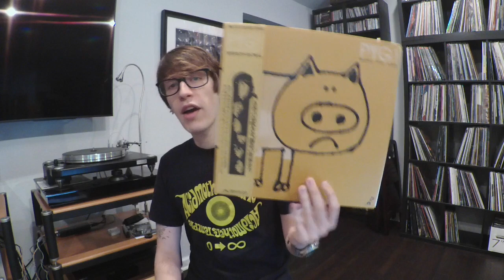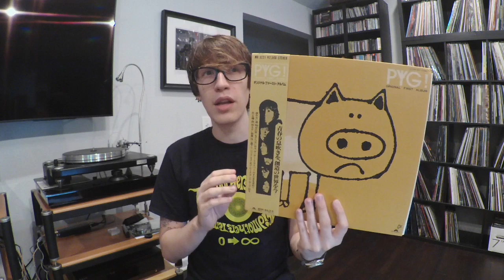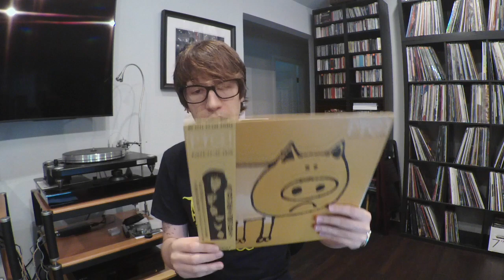The music of PYG and Mikami Kan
Turntables
Pro-Ject debut carbon
Rega Planar 1

Phono Preamp
iFi Zen Phono Preamp

Integrated Amplifiers
Marantz PM5005
Cambridge Audio AXA25
Yamaha A-S301

Speakers
Elac B6.2

DAC
iFi Zen Dac

Headphones
AKG K240
Sennheiser HD650
Focal Elegia